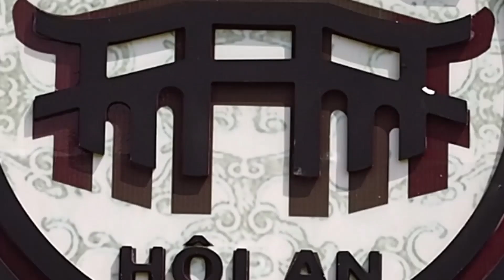DANANG VLOG | 3 Days in Danang and Hoi An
Here's our short 3 day trip to Danang (Oct 2017) and I would say it's a pretty good place to go for a short getaway!

Love,
Xin Lin